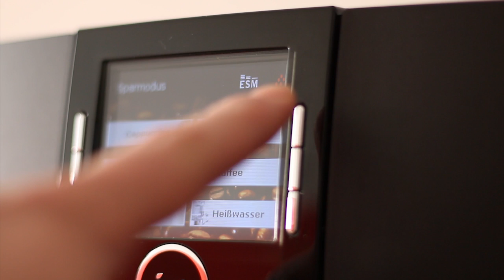espressotalk - Zuschauer fragen, Optionsstrategien antwortet Ep.12